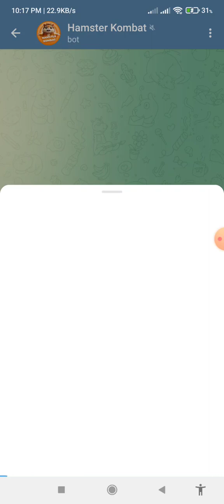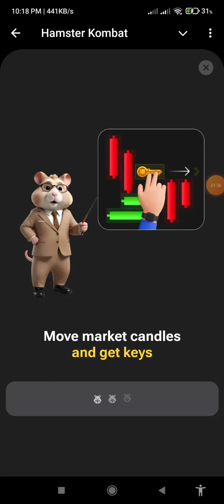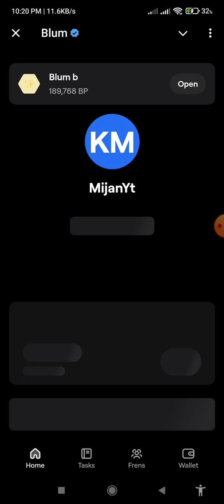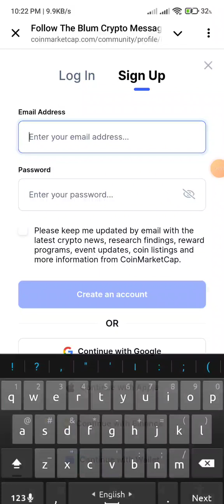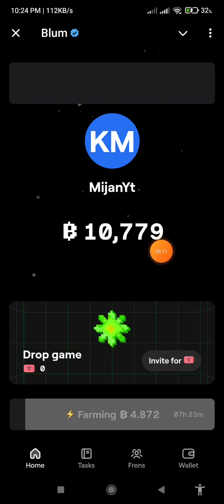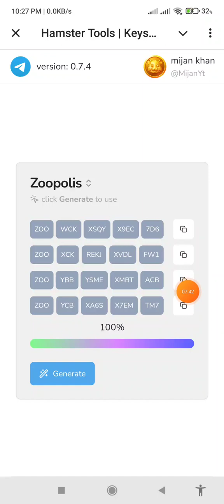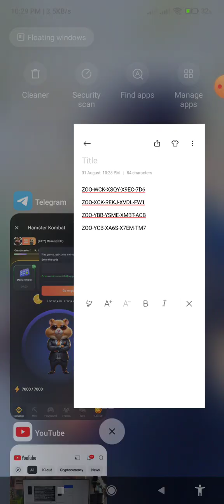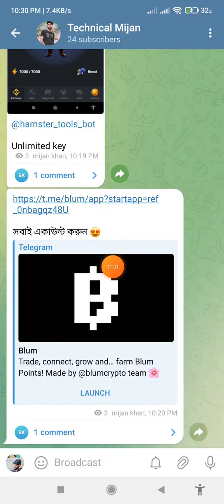Hamster Kombat Unlimited key tricks || Hamster বেসি বেসি ইনকামের উপায়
Haster Kombat Unlimited key tricks || Hamster বেসি বেসি ইনকামের উপায়

♦My Number  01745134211 Imo whatsapp and Telegram only sms ..

♦. Technical Mijan. ♦.